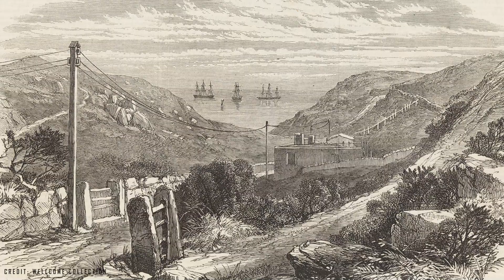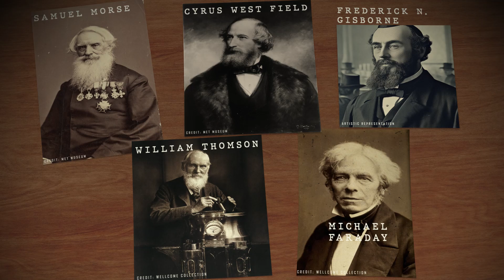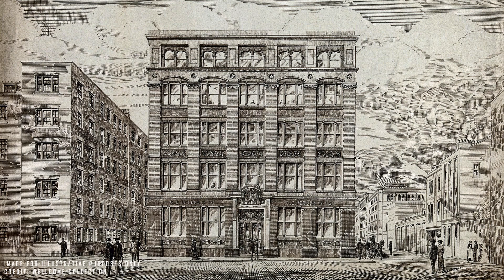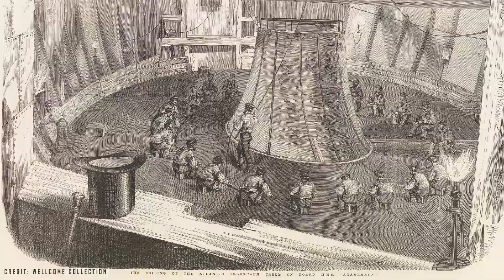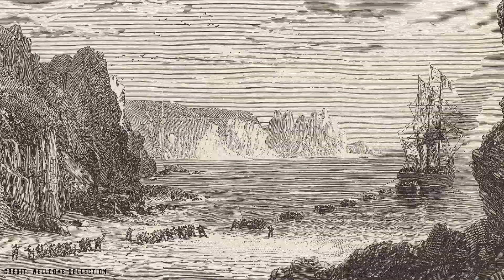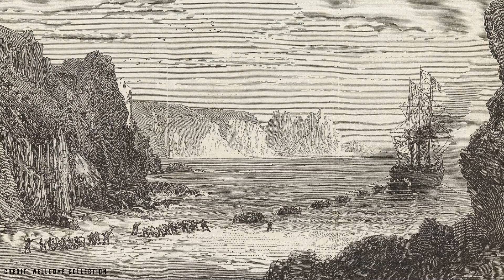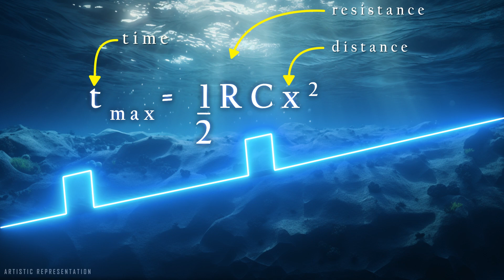How Did They Put the First Telegraph Cable Across the Atlantic?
Explore the epic and little-known history of the first transatlantic telegraph cable, a technological revolution of the Victorian era that connected distant continents. The video reveals the courage of visionaries like Cyrus Field and Samuel Morse, who faced monumental challenges in designing and installing a durable submarine cable, overcoming numerous failed attempts and scientific conflicts. Through relentless perseverance, ingenuity, and cooperation, the communication line finally linked England to the United States in 1866, marking a milestone in the history of global connectivity.
Most images and videos are in the public domain, produced by this channel, or courtesy of: Met Museum, Europeana, The Board of Trustees of the Science Museum, Järnvägsmuseet, Tekniska Museet, Museums Victoria, Wellcome Collection, Library of Congress, Pexels, and the authors credited in the video.
Some images (drawings) are created with the help of AI tools and are labeled on-screen with the message "artistic representation."

The First Transatlantic Telegraph Cable of 1866